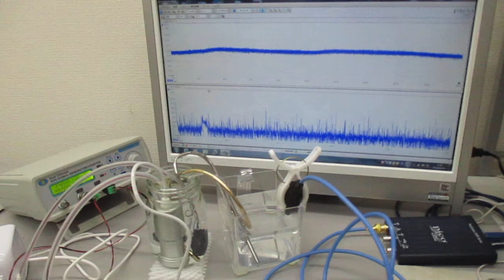超音波伝搬制御技術（ポータブル超音波洗浄器と伝搬用具）ultrasonic-labo